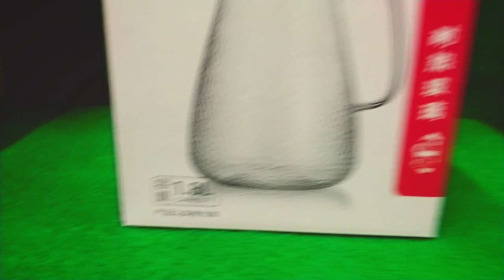deli Glass Ware water jug borocligate glass microwave save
product discrapction ⭐

.   wholesale rate hy
.  new stock available steel cap jug
. product name. : deli glass
. meterial.                   : borosilicate glass, glass
. drinkware set           : water pots & cattle
. colour                        : clear
. shaped.                     : jug shape
. capacity                    :
                                     GIFT, travel, retirement,party
. packing details        : inner box., 1pcs 1 box
. logo                           : deli
. brand                         : deli
. packing.                    : COLOUR box
. type                           : drinking pitcher
. room space.            : support
. technology.              : machine
. season.                    : all seasons
. usage